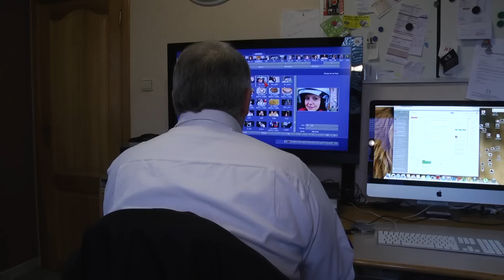Montage vidéo pour les 50 ans de Micheline Weyand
Micheline Weyand , delhaise patrick, montage 50 ans , fête de micheline Weyand